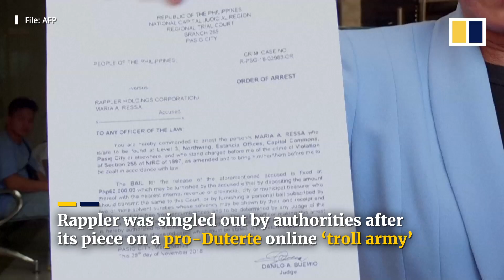Philippine journalist Maria Ressa wins 2021 Nobel Peace Prize jointly with Russia’s Dmitry Muratov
The Nobel Peace Prize was jointly awarded to Philippine journalist Maria Ressa and Dmitry Muratov of Russia on October 8, 2021. Ressa is a prominent journalist and leading critic of Philippine President Rodrigo Duterte. Her online news platform, Rappler, challenged the Duterte government’s claims and policies, including on extrajudicial killings and human rights violations from Duterte’s war on drugs. The Nobel Committee said Ressa was awarded the peace prize for her efforts “to safeguard freedom of expression” in her country.